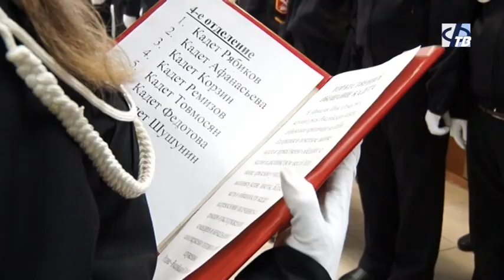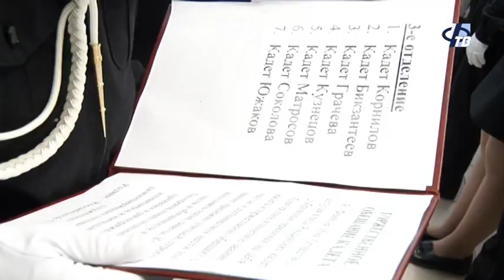Кадеты школы №3